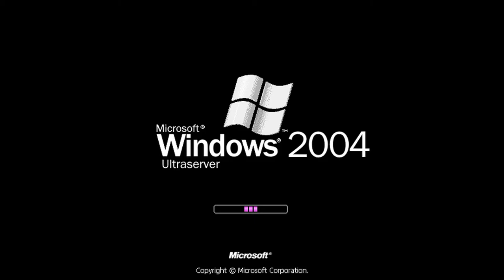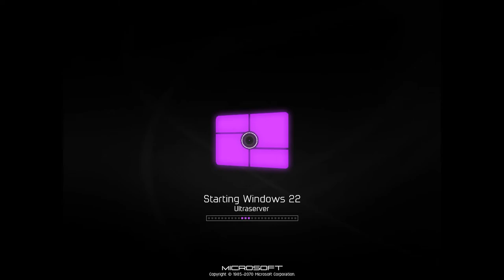Windows Ultraserver History